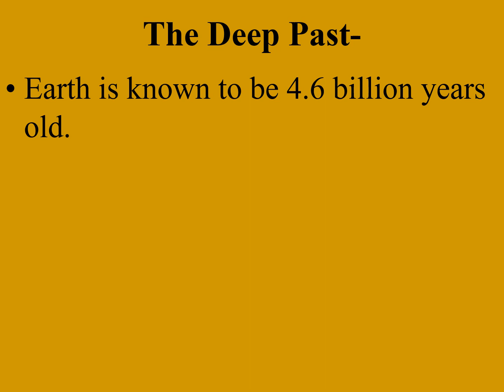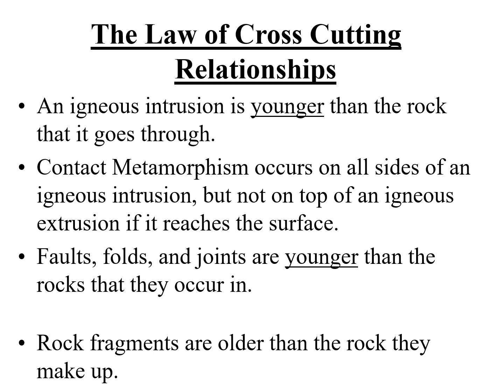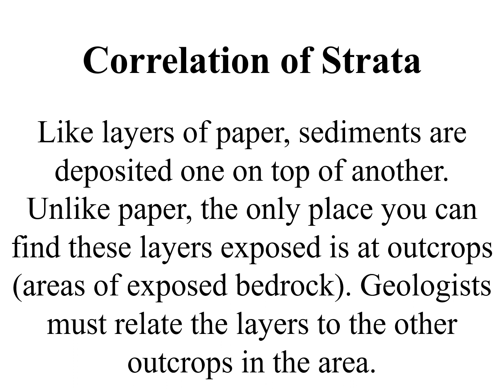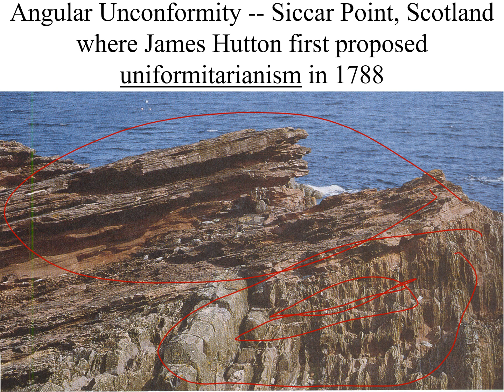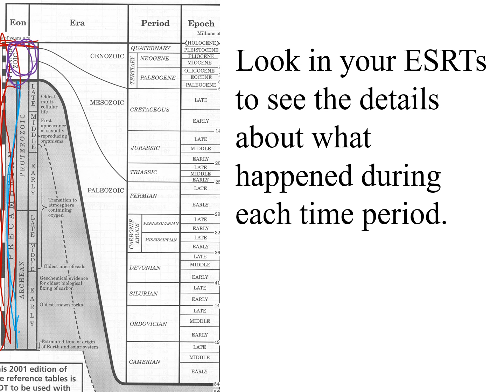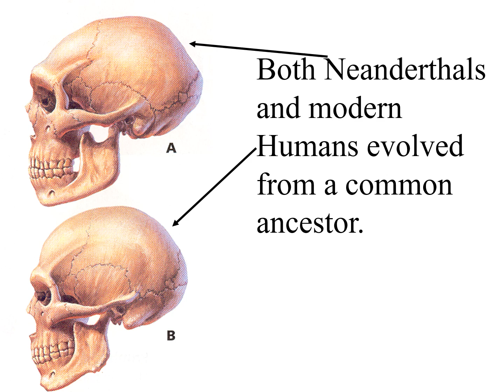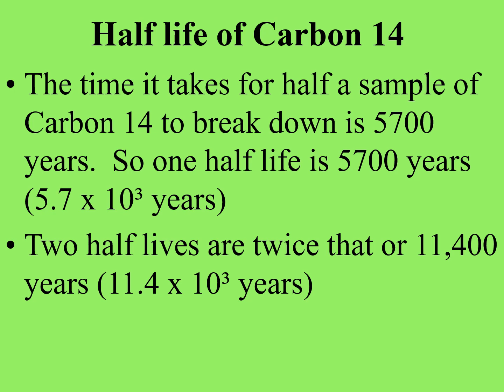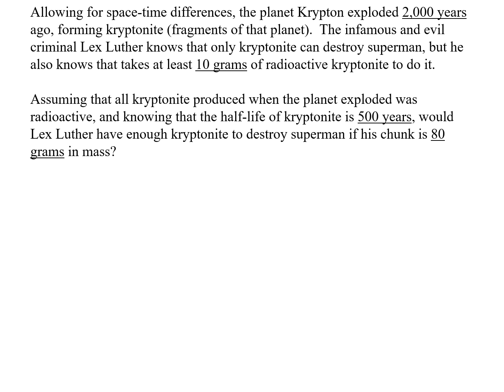Chapter 5 # 1 Earth History Narrated PowerPoint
Earth Time!